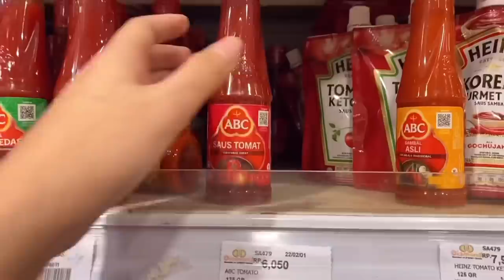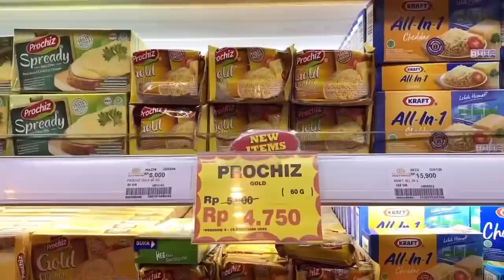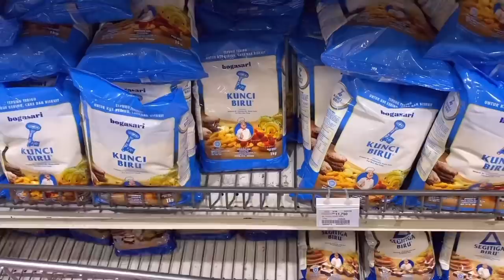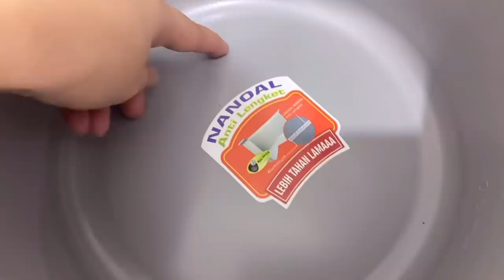A DAY IN MY LIFE : Sundanese Food Nasi Liwet & Grocery Shopping Anak Kost ver. Eps.28 | Cyn can Vlog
Miyako Indonesia Official Instagram

product mentioned:
Scarlett Yordanian Sea Salt Shampoo

what i wear in this video:
Sepatu Love Skechers
📹 what i use :
• editing : vllo